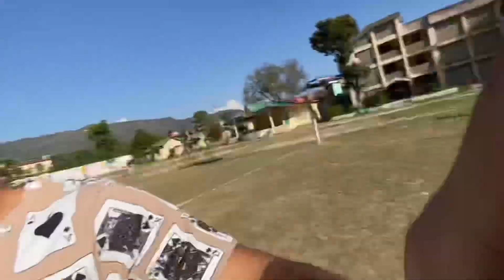Bodybuilder Roaming Shirtless In Nalwadi Fair Ghumarwin // Shocking 😱 Reactions of Public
Bodybuilder Go Shirtless In Public... || Girls Reaction || 😱😱

Old video👇

Bodybuilder Go Shirtless In Public... || Girls Reaction ||  😱😱@officialgymlover7219